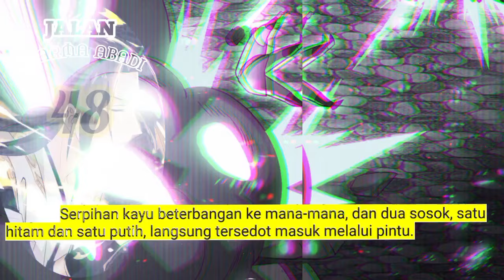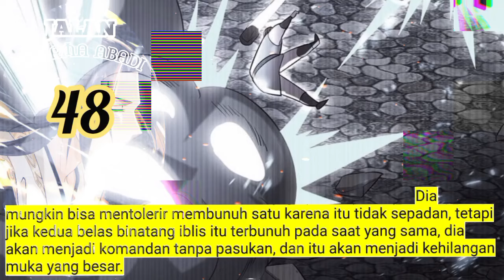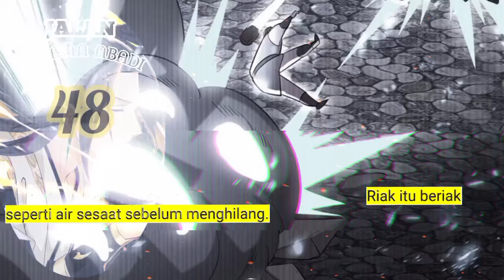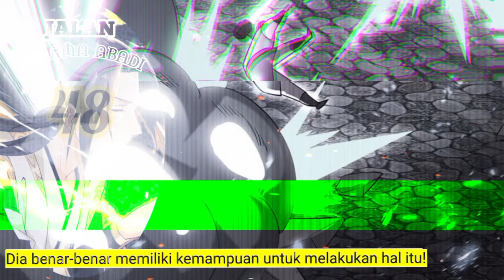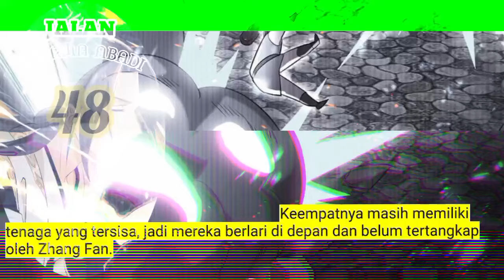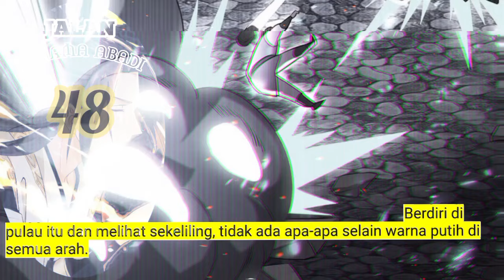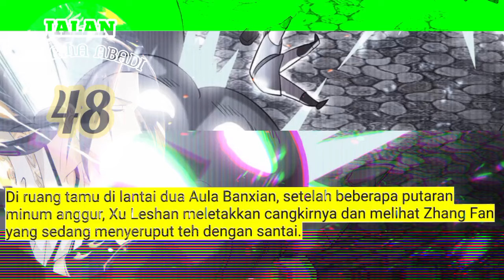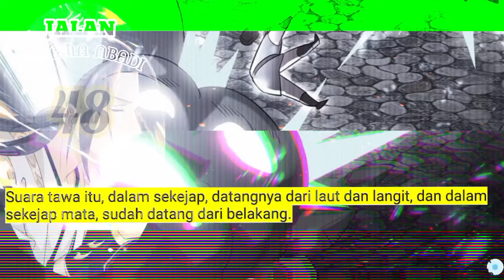Jalan Dharma Abadi season 48